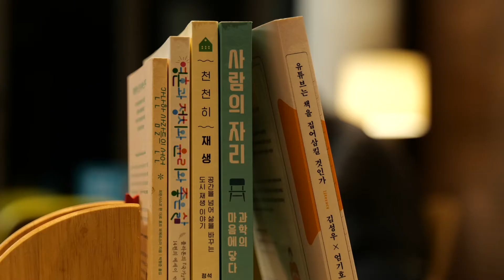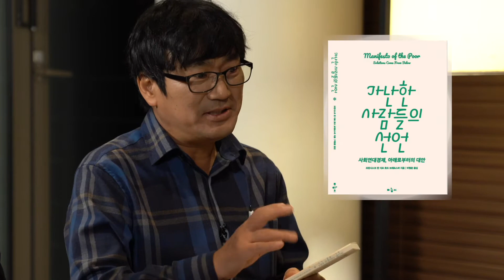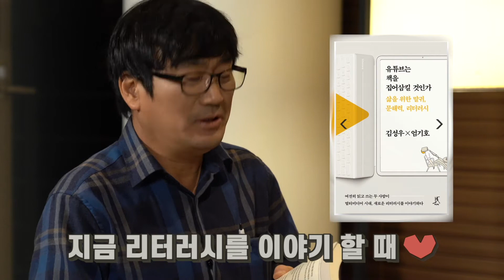#9 코로나 이후, 안부와 우리는 무엇을 고민해야하는가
경기도 지방문화원 역량강화 교육영상으로 문화원 관계자가 알아야 할 기본 사항들을 담았습니다.